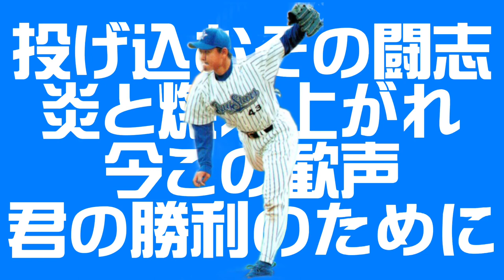横浜ベイスターズ 横山道哉 応援歌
59